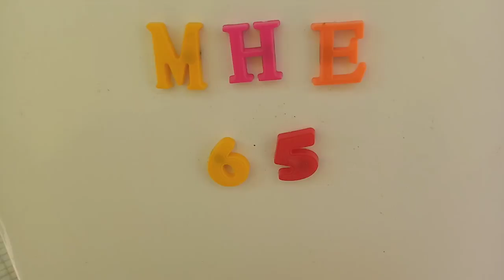65- бабка ягодка опять!!!